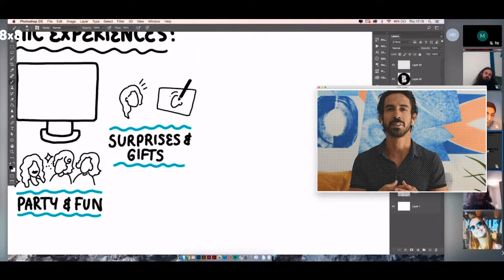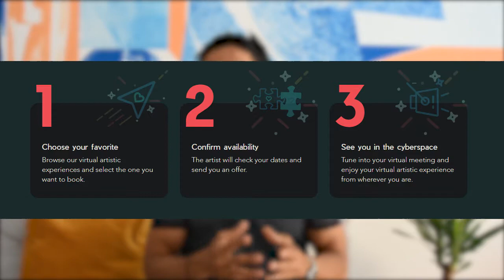Online events with Virtual Artistic Experiences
Discover how to entertain your company and coworkers with our VAEs!
Our Virtual Artistic Experiences service is made to provide you with a unique team-building experience, providing fun, surprise, and new skills, making your team more efficient than ever!

One love, and see soon!